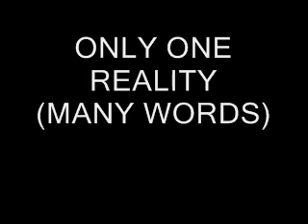only one reality